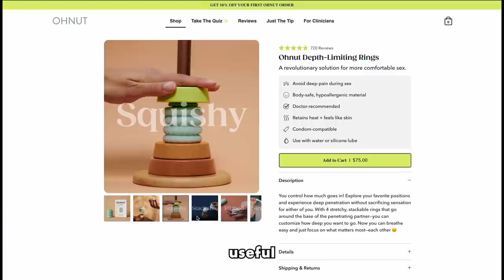Essential Prep to Bottom for a BIG D*CK 🍑Pain-Free🍑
🍑 Better Bottoing Bulb (Amazon)

🍑 Psyllium Husk Powder:

0:00 - Intro
0:32 - Tip 1: Breathe
1:15 - Tip 2: Toys
6:05 - Tip 3: Dr. Carlton's Butt Clock Technique
8:03 - Tip 4: Lube
8:55 - BONUS TIP
10:06 - Poppers
10:43 - Outro